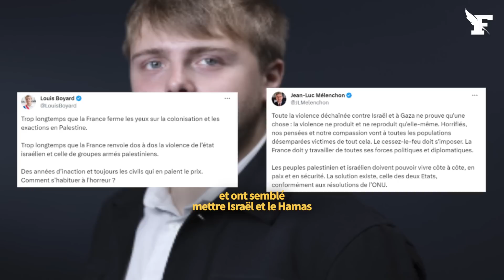«Le Hamas a dans sa ligne de mire un collectif, les Juifs, qu’il faut anéantir» - Frédéric Encel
Plus de 800 personnes ont été tuées dans une attaque du Hamas, le 7 octobre, en Israël. Pour Frédéric Encel, auteur d’Atlas géopolitique d'Israël (Autrement), l’organisation islamiste est prête à aller «loin dans la cruauté» pour éviter un rapprochement entre Israël et l’Arabie saoudite, une alliance qui remet en cause sa raison d’être.

- EN DIRECT - Attaque contre Israël : il est «vraisemblable» que des «aides» ont été apportées au Hamas, selon Emmanuel Macron
- «Depuis samedi, je ne dors plus»: dans l’Hexagone et en Israël, la détresse de la communauté juive française après l’attaque du Hamas